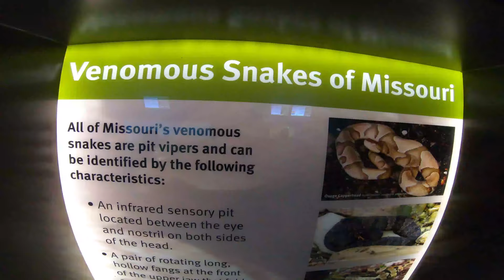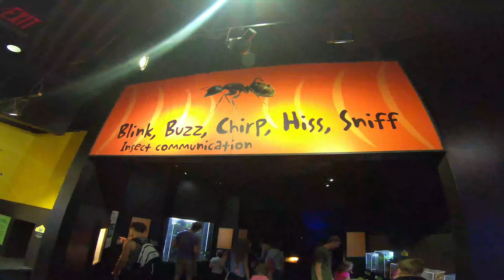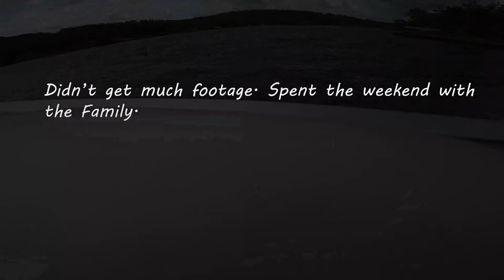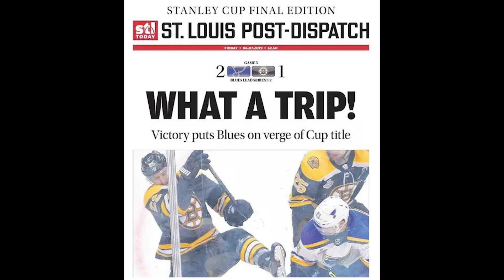I WENT TO A STANLEY CUP FINALS GAME!!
Trip to the STL ZOO, The Lake, And GAME 4 OF THE STANLEY CUP FINALS!!! Also a Game 5 win!

Let's GO BLUES!